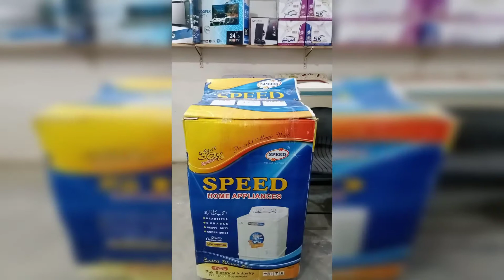Speed Washing Machine Model No. MA-485 | Unboxing - Speed Washing Machine Price In Pakistan (2021)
Speed Washing Machine Model No. MA-485 | Unboxing - Speed Washing Machine Price In Pakistan (2021) at Asif Trading Company YouTube Channel.

Deals In All kinds of home appliances, kitchen appliances, Gass Appliances, smart phones & motorcycle

Cash & Easy Installment
Free Home Delivery 🚚 All Karachi

Name: Ameen Arain
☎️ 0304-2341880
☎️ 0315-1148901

Item name: Speed MA-485 Washing/Machine

✓ Powerful Magic Wash
✓ 1 Year Motor Warranty
✓ Beautiful Design
✓ Durable
✓ Heavy Duty
✓ Super Quiet
✓ Quality Guaranteed
✓ Life Partner

National Juicer Blender 3 in 1 Unboxing In (2021)  | National Juicer  Model No